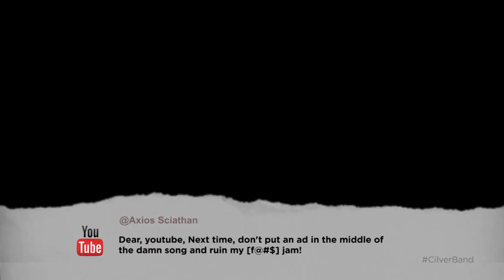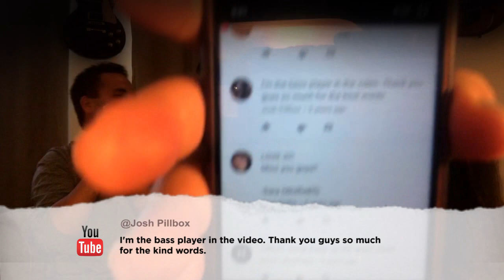Mean Youtube comments Cilver - episode 1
Before releasing our new single, we wanted to go back and see how you felt about our past music. Check out Part 1 of ‘Cilver Reads Your Mean Comments from YouTube’.